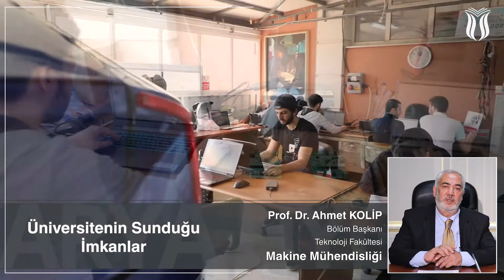Makine Mühendisliği Bölümü - 2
Teknoloji Fakültesi Makine Mühendisliği Bölümü Başkanı Prof. Dr. Ahmet Kolip, bölümü anlatıyor.